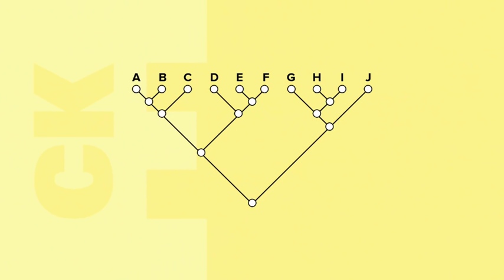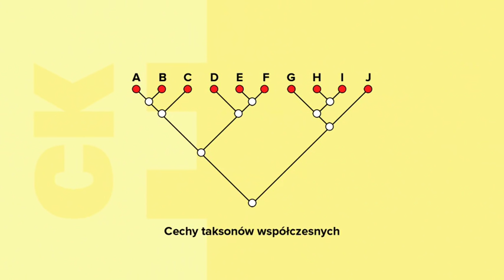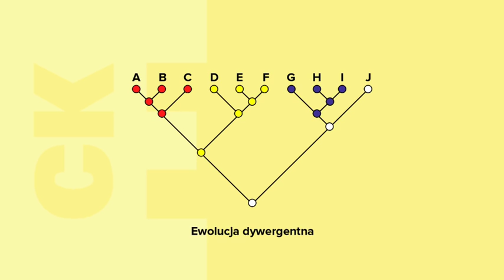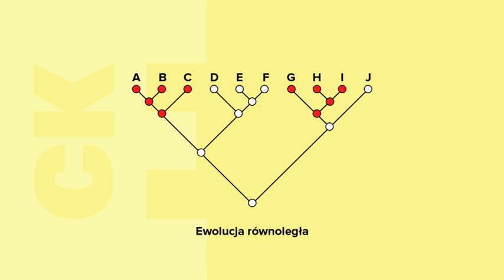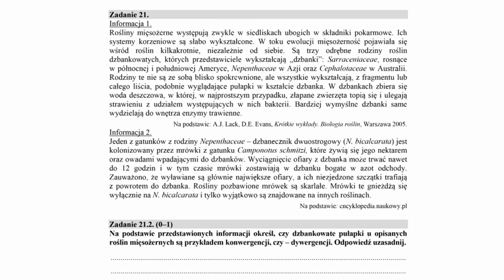Jak odróżnić dywergencję od konwergencji?